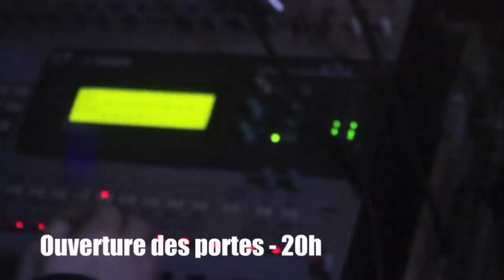Romain Ughetto - Saison 2 Webisode 3 (Lyon / Rouen / Valenciennes)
RUtour partie 1 avec les concerts de LYON (Warm Audio) / ROUEN (Highland) et VALENCIENNES (Igel Rock)
Partie 2 du RUtour à venir plus tard dans la saison..!!

Merci pour ces beaux moments sur la route.

Réal et Montage : Maxime Kondrat